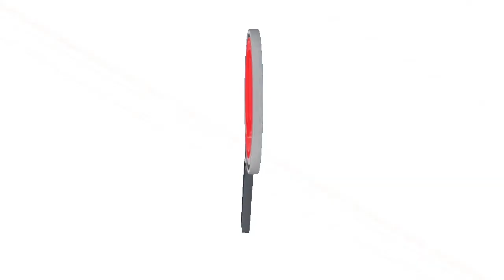OCHO CANDIDATAS SE INSCRIBIERON AL REINADO MUNICIPAL DE SANTA BARBARA DE ARAUCA